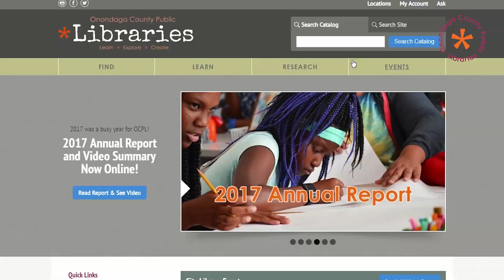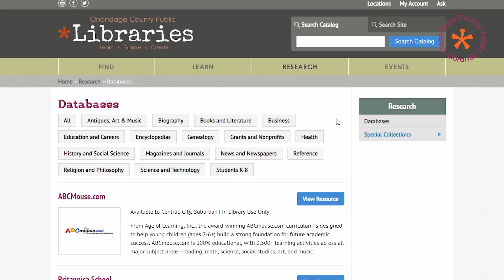12 Days of Amazing, FREE Gifts from your Library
This holiday season, check out 12 amazing and FREE gifts available at your local Onondaga County Public Library!

to explore everything we have to offer.